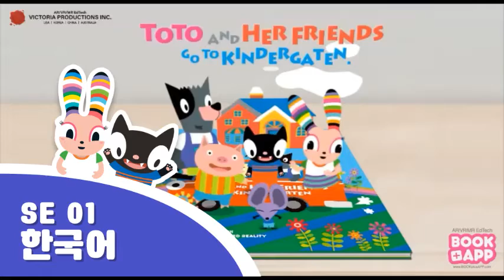AR TOTO 01 TOTO Goes to Kindergarten (KOR)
TOTO Goes to Kindergarten

📢토토는 왜 울고 있을까요? 🐰
📢유치원에 간 토토는 친구들과 어떤 놀이를 할까요?🏫👩🏻‍🤝‍🧑🏻
📢토토는 기분이 어떻게 바뀌었을까요? 😀🙃

✔누리과정 사회관계영역: 나의 감정 조절하기

📙오늘의 단어

책을 스캔하면 캐릭터가 뿅 😳
이야기가 술술😉
💛2D 애니메이션과 상호작용하고
💛색칠공부를 하고
💛부모님과 목소리를 녹음까지!
자연스럽게 한국어와 영어를 익힐 수 있는
아주 간단한 방법😍
토토와 떠나는 스캐닝📲📖 이야기 나라!😘
💌프로필 링크를 클릭하면 더욱 자세한 내용을 확인할 수 있어요